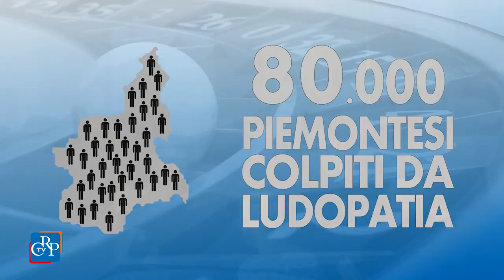La famiglia al tempo della crisi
“La famiglia al tempo della crisi” è il titolo del convegno organizzato dalla Fondazione Antiusura Crt, cui ha partecipato anche il Consiglio regionale con l’Osservatorio per il fenomeno dell’usura. Dai dati presentati, in Piemonte sono 6.000 le vittime dell'usura, per un giro d’affari stimato in 700 milioni di euro, 80 mila sono i piemontesi colpiti dalla ludopatia. Negli ultimi tre anni, le richieste di aiuto giunte agli sportelli della Fondazione Antiusura Crt sono aumentate di oltre il 70 per cento.